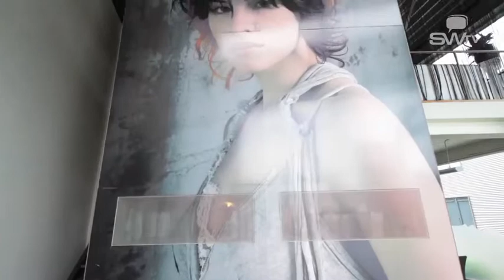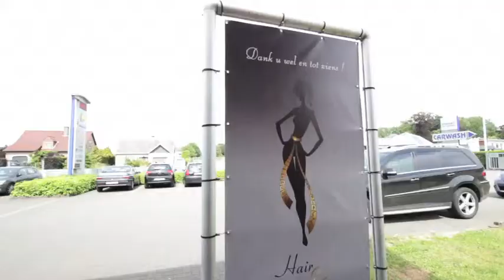Kapsalon | wellness | zonnebank | Herzele, België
Bij Hair & Bodystudio in Herzele kunt u terecht voor uw haar in kapsalon, wellness, zonnebank, schoonheidsinstituut en afslanken.